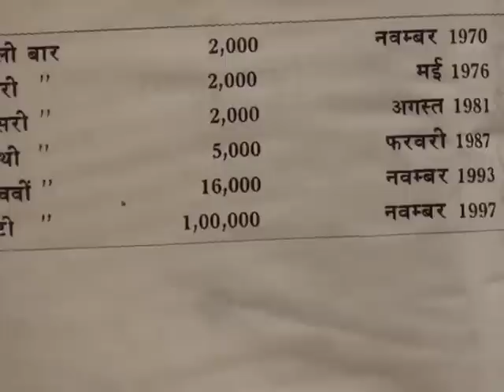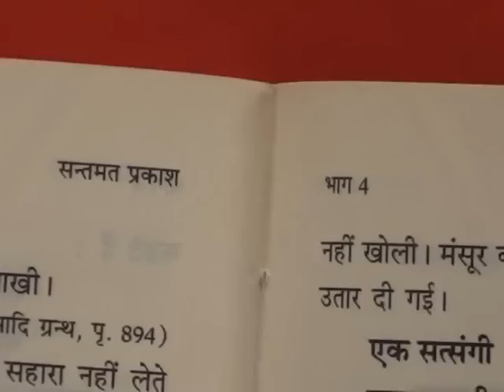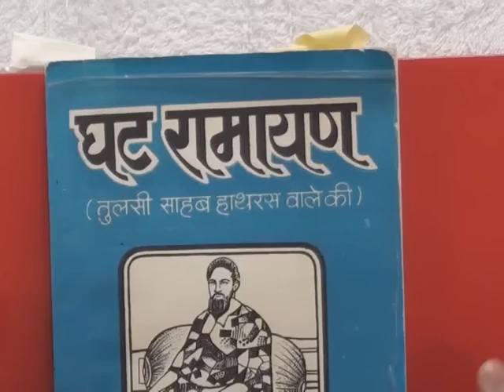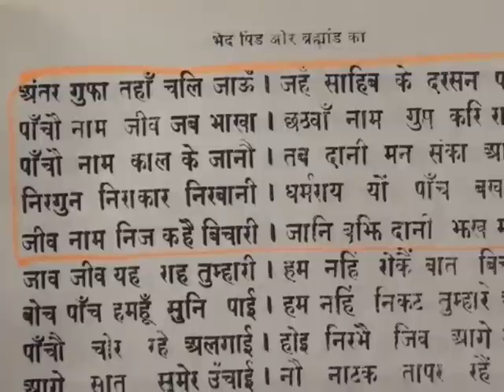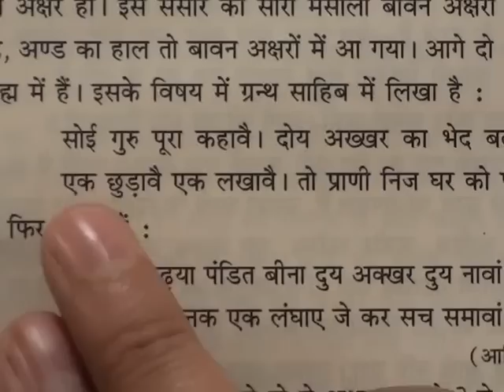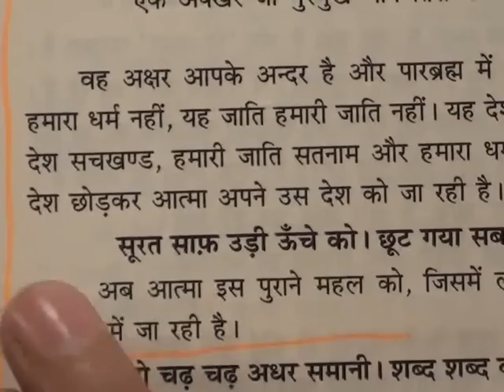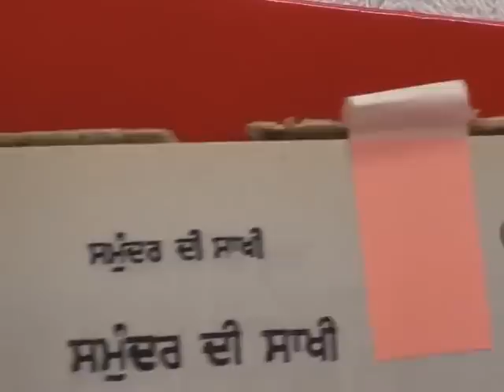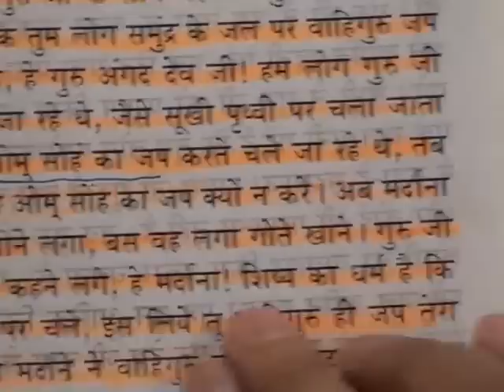Barwala Satsang(6-8 January 2012) 8/10